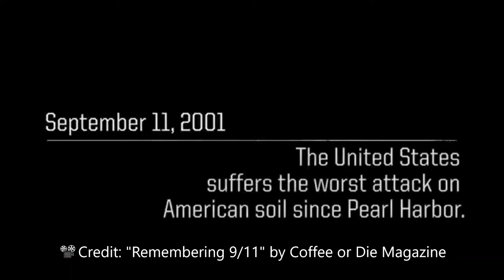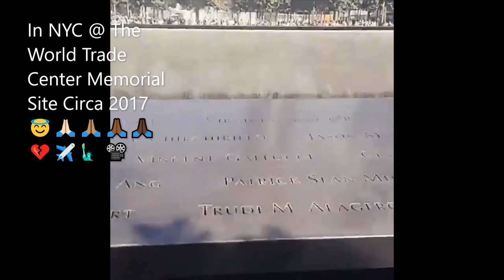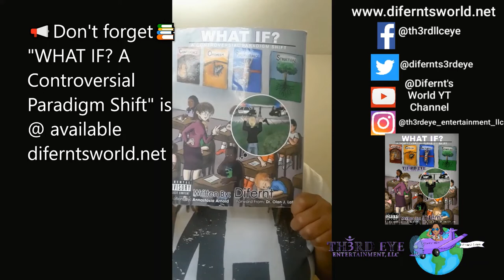Difernt's World 👸🏾🌏🧘🏾‍♀️🕉 Vlog- Remembering 9/11/2001 (2022) 😇🙏🏻🙏🏽🙏🏾🙏🏿💔✈🗽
👋🏻👋🏼👋🏽👋🏾👋🏿Hey Everyone, 😎

we are remembering #911 in honor of those who lost their lives in the Terroir Attacks that took place in NYC🗽 on September 11, 2001 at the WorldTradeCenter. Most of us who was around at time remember exactly where we were when it happened. & Like everybody else I want to share with you all my sentiments on the topic along with actual video footage of the flashback to the day: when the planes crashed into the two towers. 😢As well as personal photos and videos of me and my nephew visiting the 911memorial site. As always my thoughts and prayers are with those who were and still are affected by this tragedy!!! 💔🙏👼😢😭

"9/11"📽 Video Credit:
The Coffee or Die Magazine- "Remembering 9/11"

Difernt's World👸🏾🌏🧘🏾‍♀️🕉
Come & Learn